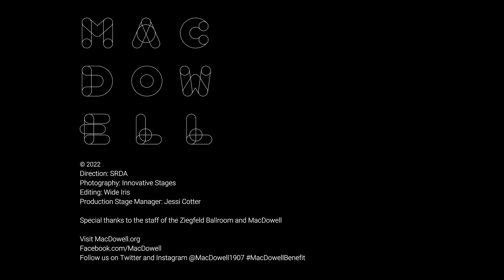Rosanne Cash Presents the 2022 Marian MacDowell Arts Advocacy Award to Susan Unterberg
2021 Edward MacDowell Medalist Rosanne Cash presents the Marian MacDowell Arts Advocacy Award to Anonymous Was A Woman (AWAW) and its visionary founder, Susan Unterberg. At a time when MacDowell and others are working diligently to remove barriers to artistic creativity for the widest population, we proudly saluted AWAW's leadership in providing support, since 1996, to mid-career women-identifying artists during our National Benefit in NYC on October 17, 2022.